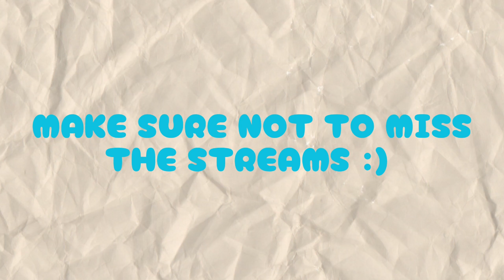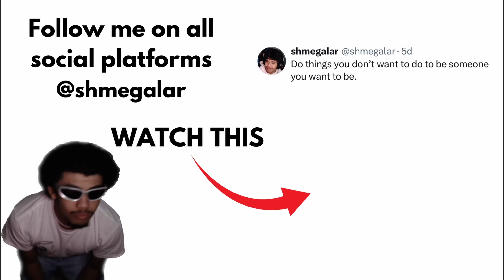playing fortnite creative with a zero build player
Full stream

Main channel ​⁠@shmegalar